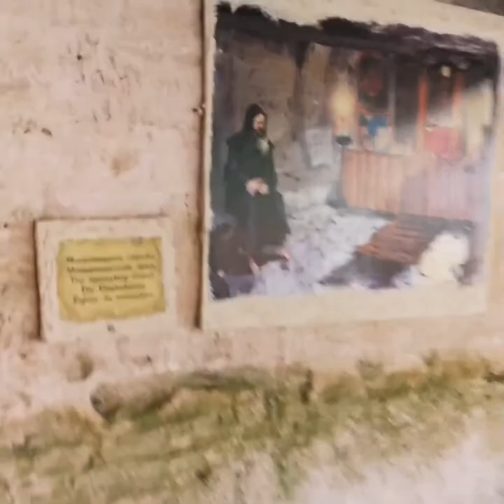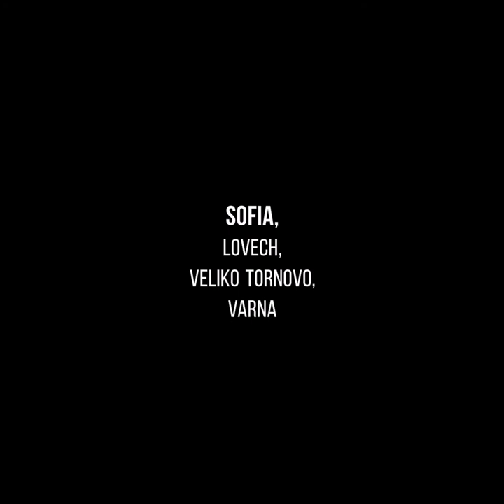Bulgaria 2019 09 16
2 weeks tour of Bulgaria.

Places: Varna - Nessebar - Sunny Beach - Varna - Aladzha Monastery - Balchik - Cape Kaliakra - Provadia - Shumen - Sofia - 7 Rila Lakes - Sofia - Lovech - Veliko Tornovo - Varna

Vehicles: airplane, intercity bus, taxi, rental car, train, city bus, metro, hitchhiking and walking (a lot)